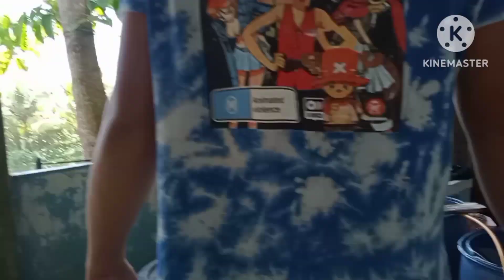Traditional fishing DALAG..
Just for fun and enjoy watching..